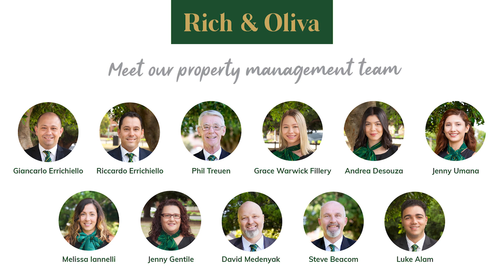25 Orchard Street - Croydon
FOR LEASE $800.00 PER WEEK

This beautifully renovated four bedroom two storey Semi detached cottage perfectly positioned in a quiet tree-lined street is within easy reach of schools, parklands, Burwood and Croydon stations, and Westfield.

Contact our office today for an inspection on 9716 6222